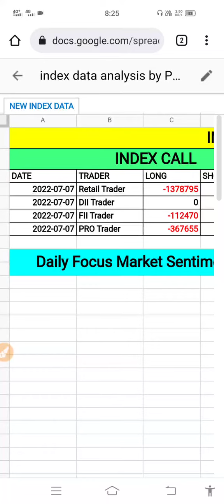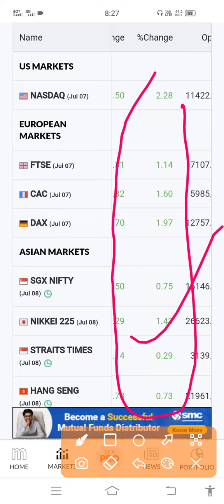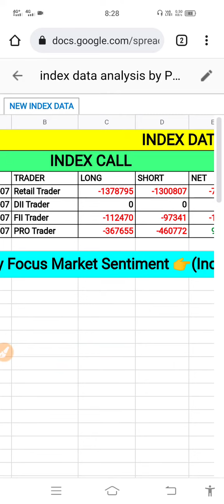pre-open-market and fii Dii Pro Index data analysis 8th July 2022 ( global market bullish)